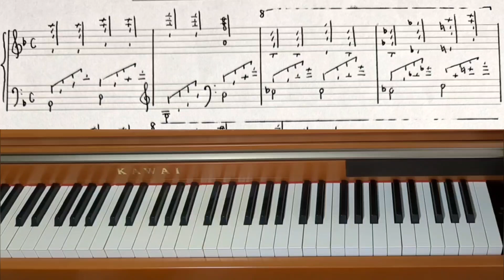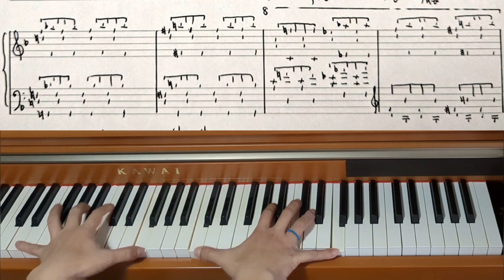Piano Piece for World's Biggest Hands No.759 Winter Star - Original Piano Composition